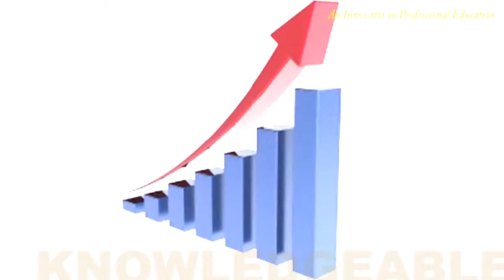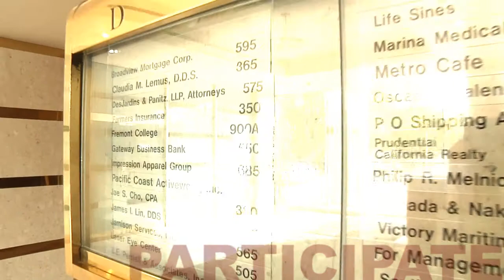Paralegal Studies Graduate from Fremont College : Hollie Tice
Fremont College is proud to present College of Legal Studies graduate, Hollie Tice.  Hollie graduated in 2011 and has since successfully transitioned to a career as a Paralegal for British Petroleum. Learn more about the Fremont College Paralegal Studies program by visiting